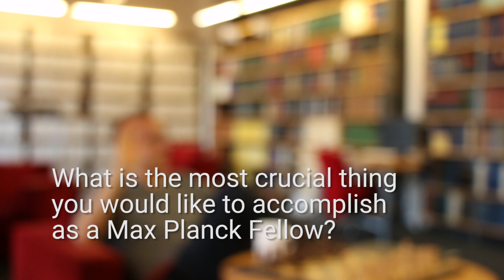In Conversation with Max Planck Fellow Michael Joswig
After joining the Max Planck Fellow Programme in December 2019 Michael Joswig sat down with us to talk about his aspirations as a new group leader, his career leading up to this point and where he sees the future of mathematics.

Information about the Max Planck Fellow group “Mathematical Software” can be found